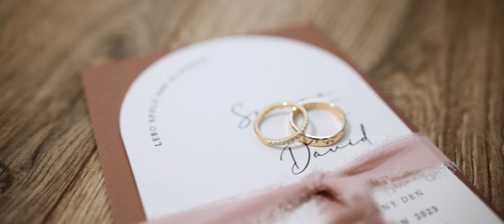Simonka @ Dávid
Spomienkový videoklip od Matúš Juhas - VIDEOJUHAS,

Hudba: Joshua Nichols - In This Moment